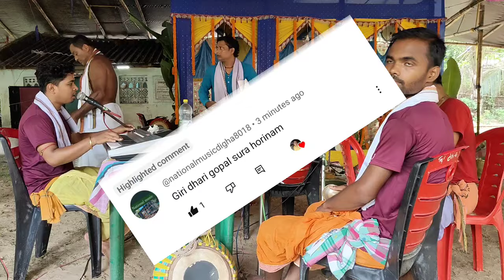গিরীধারী গোপাল ব্রজ গোপদুলাল সুরে হরিনাম সংকীর্তন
সেই সাথে আরও নতুন পছন্দের  harinaam গান শুনতে আমাদের কমেন্ট করুন।
আপনাদের আনন্দ দেওয়ার আমাদের একমাত্র উদ্দেশ্য, গানগুলো শুনে আপনাদের ভাল লাগলে জানবো আমাদের কষ্ট সার্থক হয়েছে।
গানগুলো হেডফোন 🎧 লাগিয়ে শোনার অনুরোধ রইল 🙏
চলুন সবাই মিলে একবার বলি হরেকৃষ্ণ। Hare Krishno ধন্যবাদ

Description-:

HORI NAAM
Hori naam
HORINAAM
horinaam
hori naam
Horinaam
harinaam
harename
হরি
নাম
হরিনাম
Hare krishna gaan
Horinaam sankritan
horekrishno mp3
dj gun
hore krishno
hore krishno
হরে কৃষ্ণ কীর্তন
হরে কৃষ্ণ কীর্তন গান
বাংলা হরে কৃষ্ণ গান
ডিজে হরে কৃষ্ণ গান
হরে কৃষ্ণ গান
হরে কৃষ্ণ গান দাও
হরে কৃষ্ণ গান দাও তো
ভালো ভালো হরে কৃষ্ণ গান
হরে কৃষ্ণ হরে রাম
dj হরে কৃষ্ণ
হরে রাম dj song
New hare krishna song
New hori naam
Sadher dotara
assamese hori naam
assamese new hori naam
bangla song
folk song
krishna bhajan
new hori naam 2024
oki sadher dotara